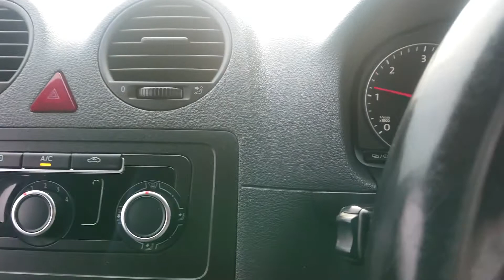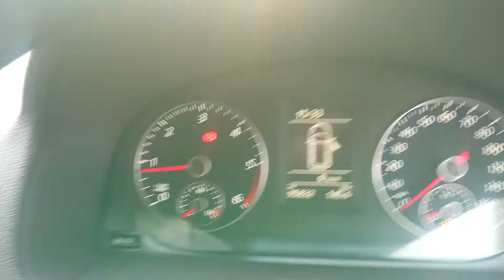Vw caddy highline Black 2014